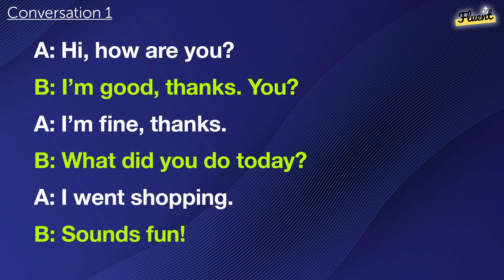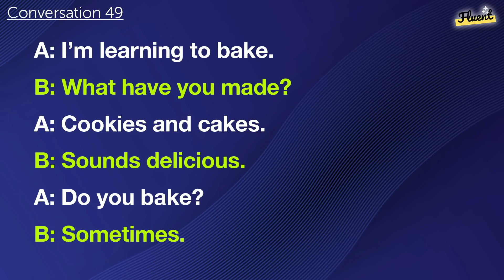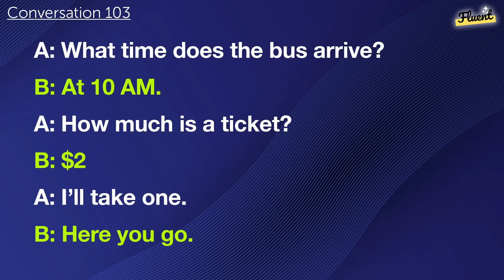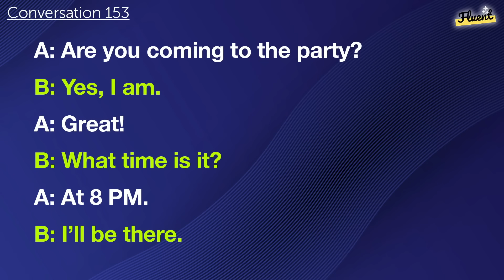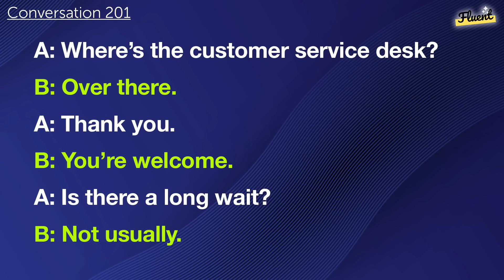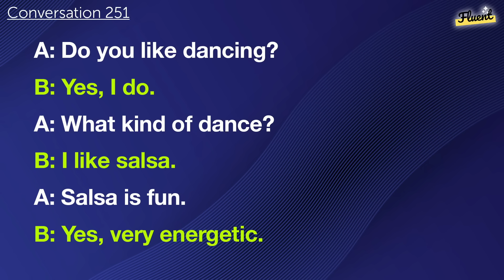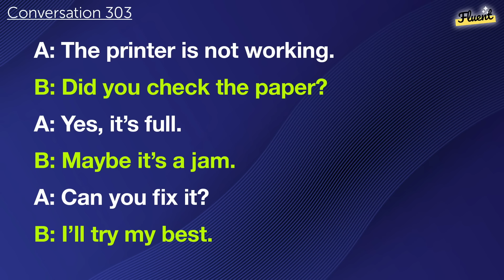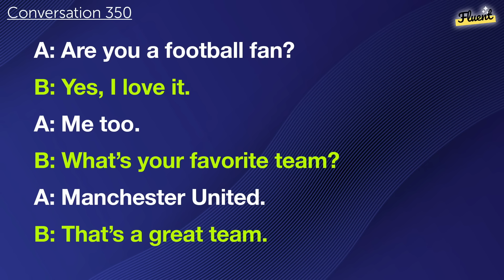Easy English Conversation Practice with Beginner-Friendly Words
This video is great for beginners learning English. It has 300 easy English conversations. The speakers talk slowly to help you understand. The video is about 1 hour long. It will help you practice and get better at English.